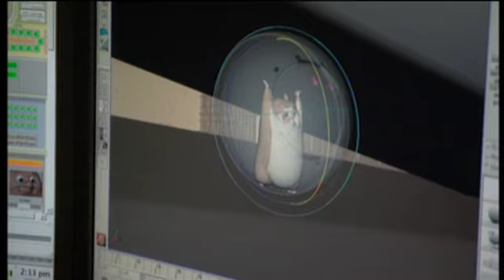Bolt Clip - Casting the Voices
Casting the voices for the movie "Bolt" from Rotten Tomatos.